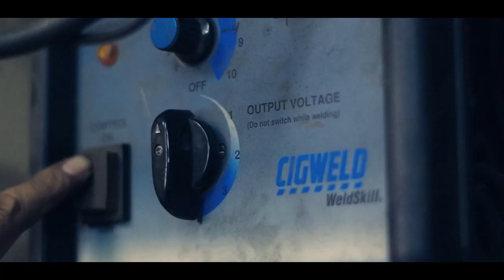Wild Custom Honda CB750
Alfredo Aranda: American Welding Society member,
fabricator, custom bike builder.